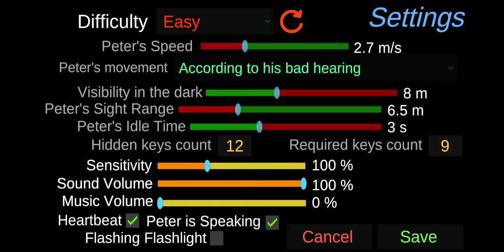Peter's horror house escape medium mode with no flickering lights